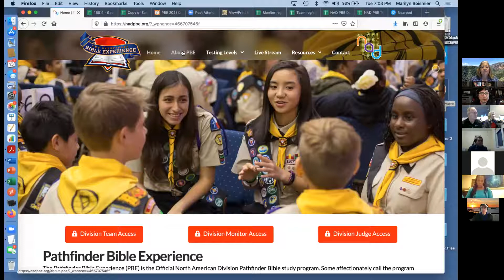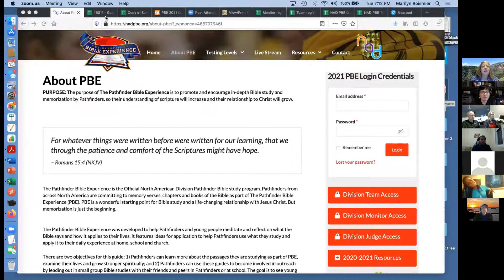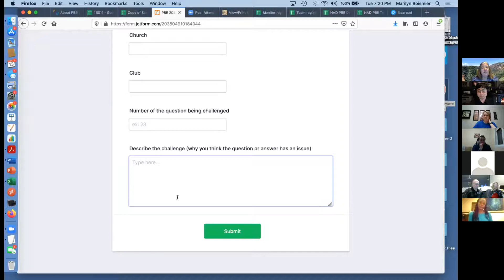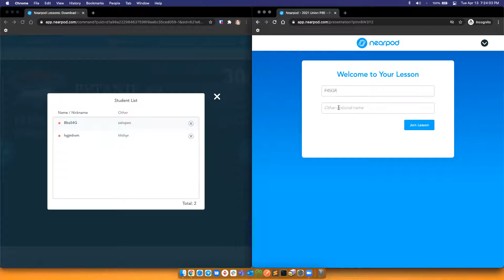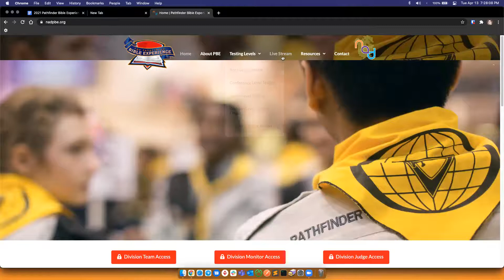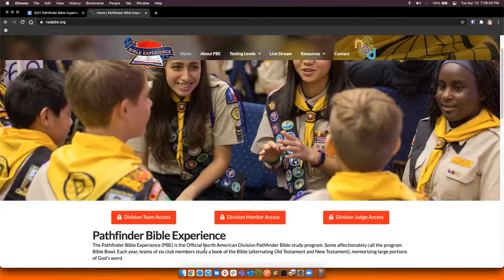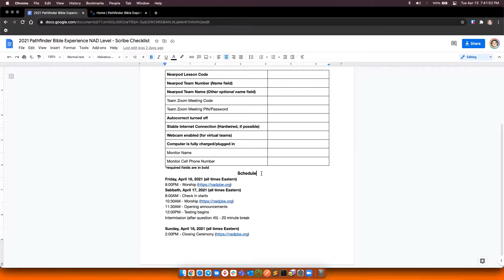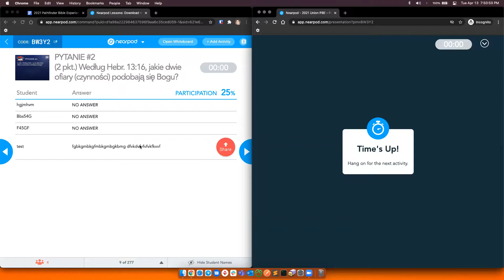[2021 NAD PBE Training Video] Monitor Training Session 2